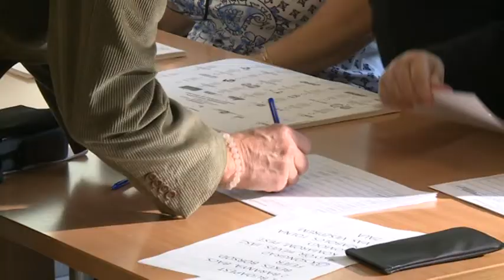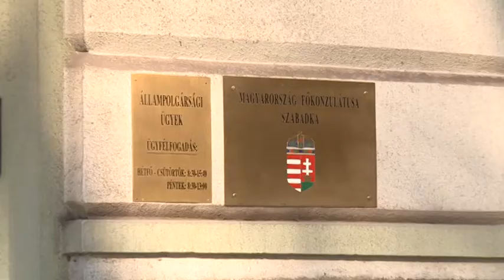2018.04.08. - Szavazás Magyarország Szabadkai Főkonzulátusán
Reggel hat óra óta lehet szavazni, illetve lehet leadni a szavazólapot tartalmazó lezárt levélcsomagokat Magyarország Szabadkai Főkonzulátusán - egészen 19 óráig.